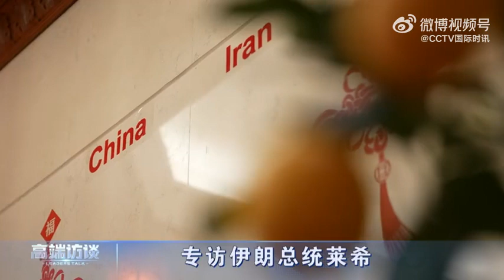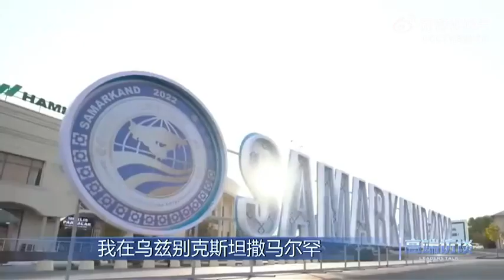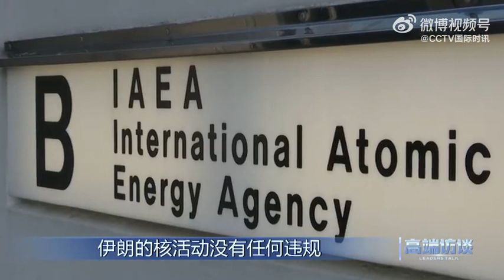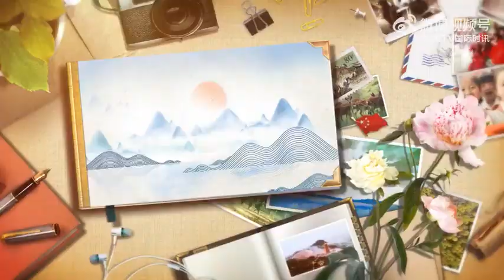总台高端访谈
总台高端访谈#总台专访伊朗总统莱希 伊朗总统莱希本周访华备受关注。面对复杂的地区形势和国际形势，中伊全面战略伙伴关系如何能得到新的发展？积极寻求“向东看”政策的伊朗，能否抵御住西方制裁的冲击？而历经波折之后，伊核协议是否还有恢复履约的希望？伊朗总统莱希访华期间接受《高端访谈》独家专访。一起在主持人王冠（@王冠Guan）对莱希的专访中寻找答案。 CCTV国际时讯的微博视频